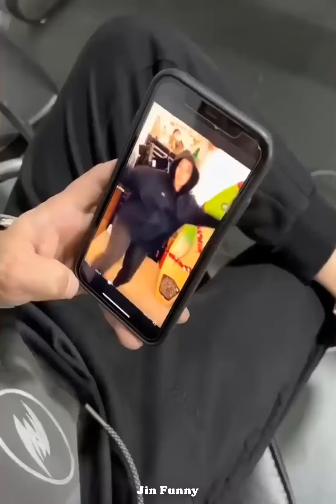AWW NEW FUNNY 😂 Funny Videos #399